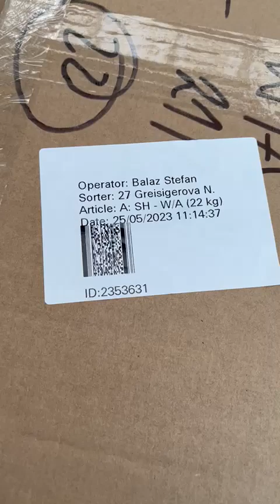Shoes WInter A - Slovakia